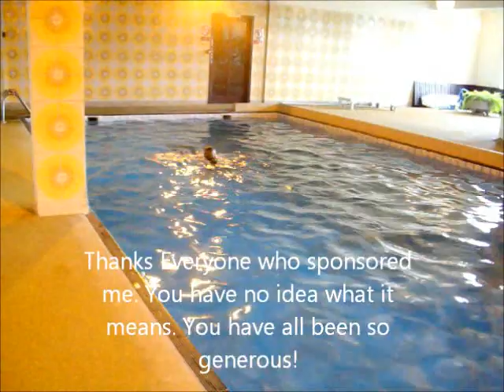rio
equine grass sickness